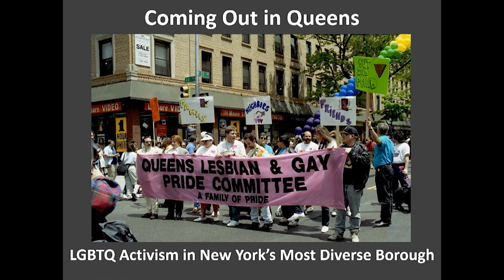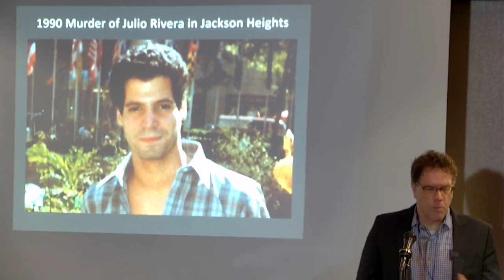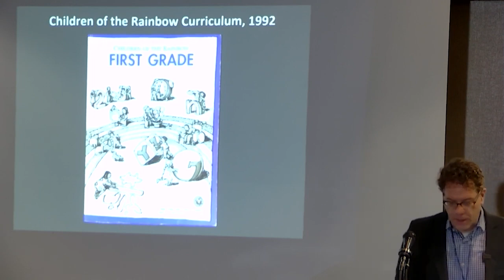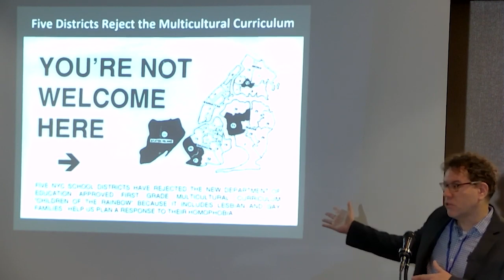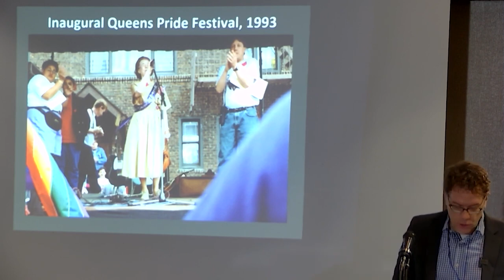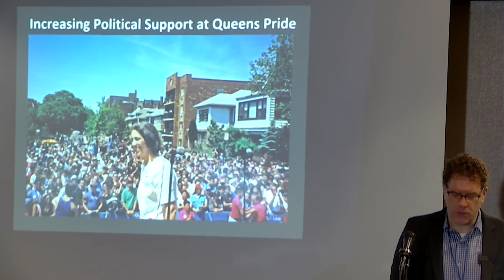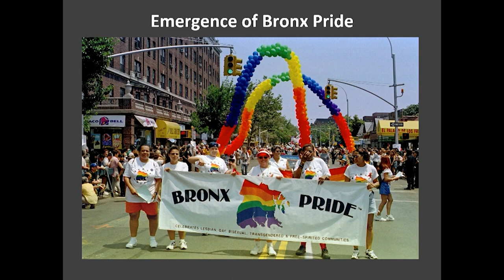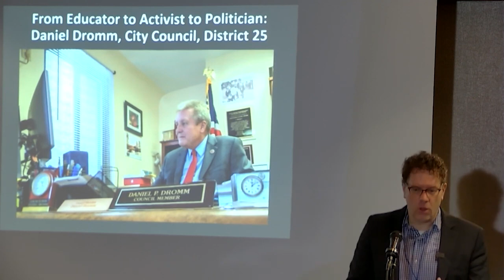Pub Historians of NYS Conf, Kingston N.Y. Historian, Stephen Petrus: LGBTQ Communities in Queens, NY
Excerpted from a larger YouTube Video on the Association of Public Historian's YouTube Channel Until the early 1990s, most New Yorkers associated the city’s LGBTQ population with the Manhattan neighborhood Greenwich Village. The Queens Pride Parade, inaugurated in Jackson Heights in 1993 by activists Daniel Dromm and Maritza Martinez, changed this, revealing a large LGBTQ community in the city’s most diverse and often forgotten borough. Against the backdrop of the homophobic murder of Julio Rivera in Jackson Heights in 1990 and the controversy surrounding the Children of the Rainbow Curriculum controversy of 1992 in District 24, this talk explores the establishment of the Queens Pride Parade, an event that not only raised awareness and increased visibility of the borough’s LGBTQ population but also was a catalyst in the formation of other LGBTQ groups in Queens. This talk draws from the Daniel Dromm Collection at LaGuardia and Wagner Archives, among other primary sources.